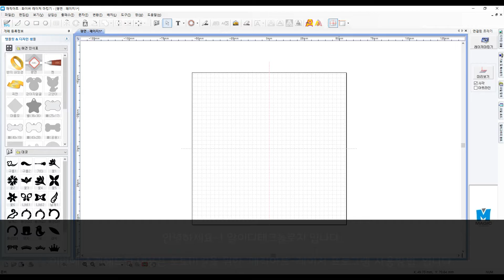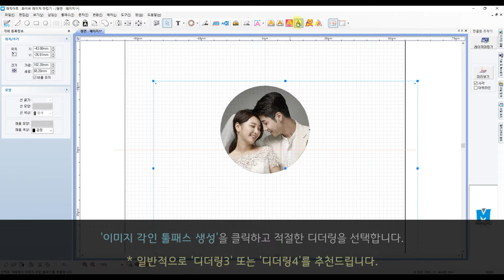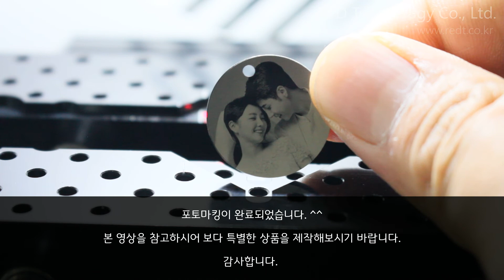[매직아트-레이저 프로그램] 포토마킹 방법 안내 영상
안녕하세요~!
알이디테크놀로지 입니다.

이번에는
당사의 매직아트-레이저 프로그램과
L50 제품을 이용한

블랙 서스 펜던트 포토마킹
프로그램 사용 방법에
대하여 소개해드리고자 합니다.

당사의 제품과 프로그램을 이용하면
아주 디테일한 포토마킹이 가능한데요..!

프로그램의 응용방법으로
* 제품 메뉴얼에는 포함되어 있지 않는 부분입니다.

본 영상은
* 고객분의 요청으로
준비한 안내 영상입니다.

참고하시어 다양한 디자인 상품에 응용해 보시기 바랍니다.

커플 사진, 가족, 아이사진 등을
키링으로 활용하거나

공간을 많이 차지하는 액자 대신 심플한 팬던트를
걸어두는 것도 좋을 것 같습니다.

* 2021년 (주)알이디테크놀로지 참가 전시회 안내입니다.
- 7월 K-핸드메이드페어 : 부산 벡스코 7/16(금)~7/18(일)
- 8월 핸드아티코리아 : 서울 코엑스 8/5(목)~8/8(일)​
- 8월 빛고을 핸드메이드페어 : 광주 김대중컨벤션센터 8/20(금)~8/22(일)
- 12월 K-핸드메이드페어 : 12/9(목)~12/12(일)

기타 자세한 사항은 고객센터로 전화 주시거나,
쇼핑몰 게시판에 남겨주시면 자세한 상담 가능합니다.

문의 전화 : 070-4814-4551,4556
댓글 남겨주셔도 좋습니다^^

감사합니다.